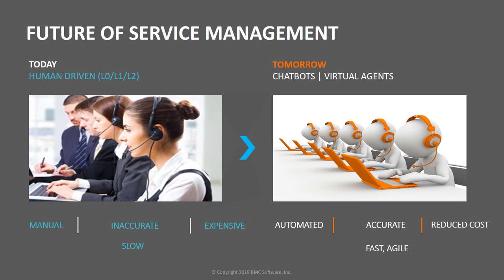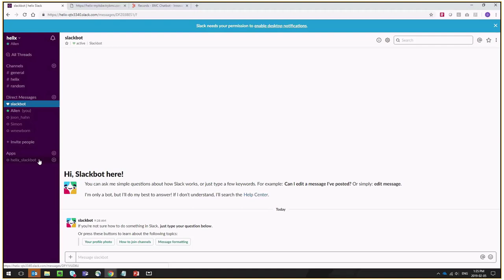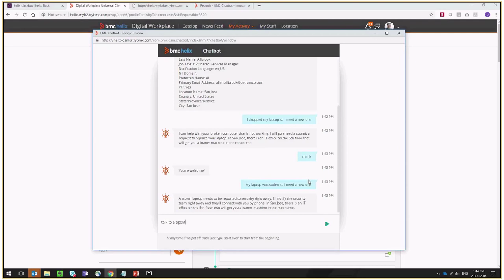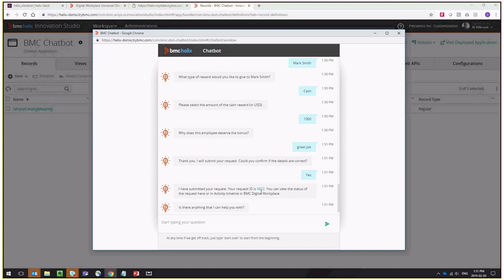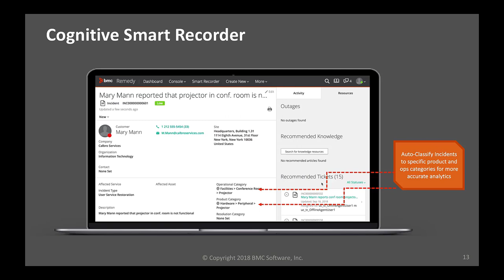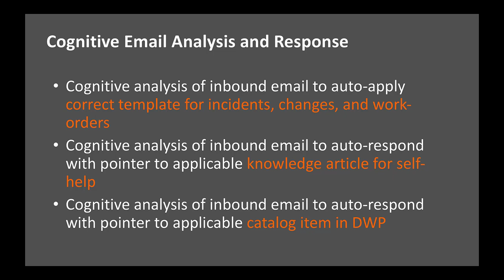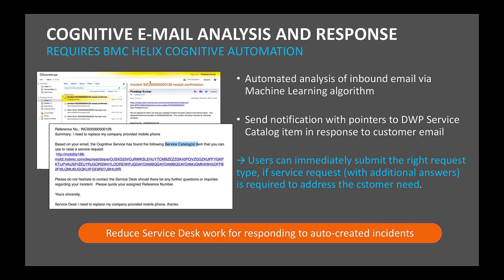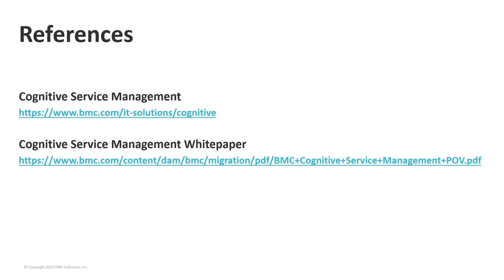BMC Cognitive Service Management: Webinar - Empowering the Future of Service with CSM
In this session, learn how BMC’s cognitive solutions can help run a more efficient service desk.

Product management will share our cognitive strategy and then demonstrate our current cognitive capabilities. See how cognitive automations like issue categorization and automated incoming email handling can save you time in Remedy. You will also see how your end users can use conversation to self-heal with our Helix Chatbot!

Lorna Russell is a Senior Manager, Product Management
Daren Goeson is a Principal Product Manager
Pradeep Kumar is a Principal Product Manager

References
Cognitive Service Management

For more information on the Connect with BMC Helix ITSM Webinar Series